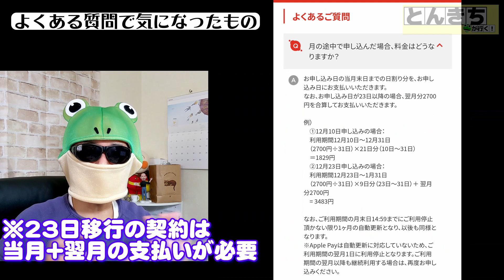【気になる！】コカ・コーラが自動販売機のサブスク「COKE ON Pass」開始！月額2700円が今なら半額の1350円で利用できるらしい！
最近気になる話題パート2ということで動画にまとめました。
コカ・コーラの自販機サブスクの「COKE ON Pass」が5月末までの契約分が半額になるようです。
興味のある方はぜひチャレンジを！

▶動画の内容
0:00 スタート
0:19 最近気になっているもの
0:41 本日の動画は自販機のサブスクについて
1:36 COKE ON Passの概要
4:46 PC版のHPに情報が少ない
5:05 よくある質問で気になったもの
8:08 これってどんな人に向いてるの？
9:21 使ってる方の感想お待ちしています
10:01 最後に